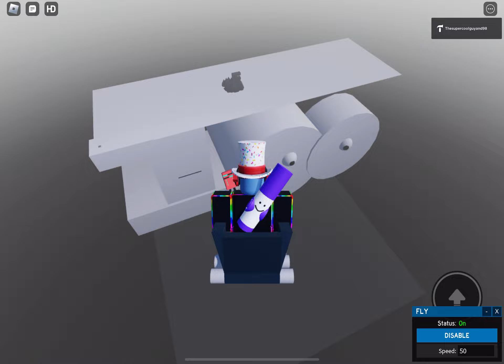Number lore game! (Read description)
Ok so go on my account (thesupercoolguyand98) and go the the last game I made on my account. It’s the number lore one so it will be really fun!